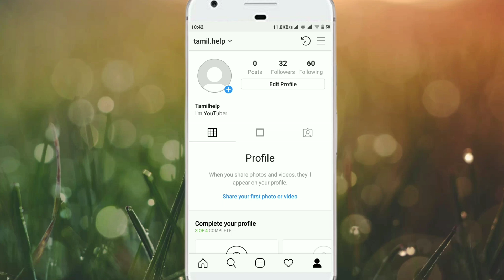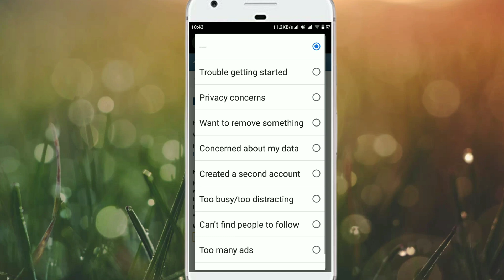How To Delete Instagram Account Permanently in Tamil | Tamilinsider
1)Open Your Instagram Account
2) Select Side Top On 3 line Simple
3) Select Settings Option
4) And Select Help option
5)Next Select help center
6)manage Your Account
7)Select Delete Your Account
8)How To I delete My Account
9)Go to the delete Account Page
10)and then select your Account,and then why u are delete account Option select click a created a second Account last step select Permanently delete your Instagram Account